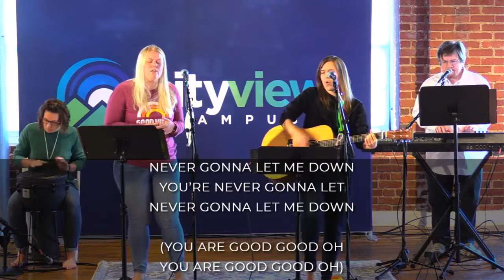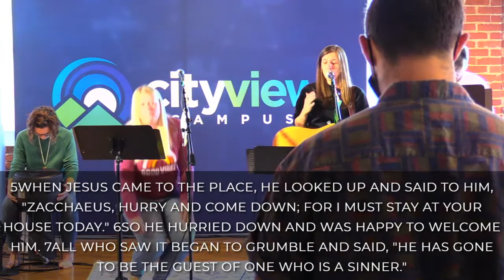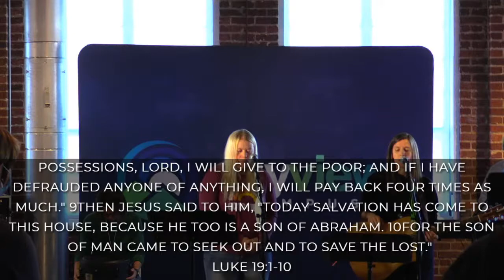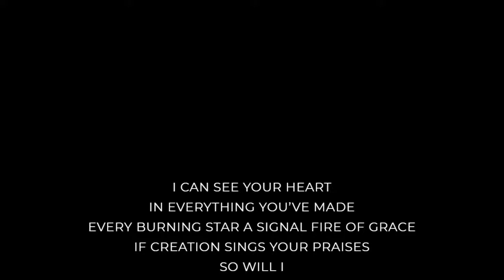Table Discipline - Faithful Presence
9/20/2020 Cityview